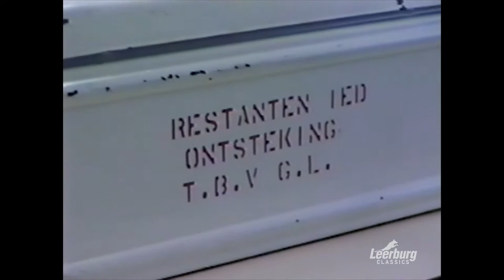Nunspeet Federal Police Horse & Dog School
In the 1990’s Ed made a number of trips to Holland to film the Royal Dutch Police Dog Trails (The KNPV) . On several of those trips he was invited to the Federal police dog school in Rotterdam and Nunspeet Holland. On these trips Ed filmed the “scent identification” training with their dogs, hard surface tracking K9 tracking (we continue to sell a training video on hard surface tracking today) and more. While visiting the Dutch instructors gave Ed several videos of their school and their training. These Federal schools train their police dogs and the horses used in police work. If you want to see more of his video footage keep an eye on Leerburg Classics.